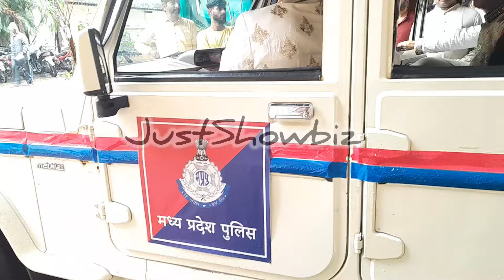On Location Mehndi Wala Ghar | Mauli Ne Karai Rahul Ki Bail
On Location Mehndi Wala Ghar Mauli ko Jaise hi Pata Chala Ki police Sabko Pakad Ke Le Gai Hai To Mauli border vahan pahunchti hai aur Rahul ke sath sath pure gharwalon Ko chhudati Hai Aise mein ghar ke Jo Bade Bujurg Hain vah Mauli Ke Samne Sharminda Ho Jaate Hain Sath hi Shaadi Ke Liye Sab police station Mein Hi taiyar bhi hote hain yah Dekhkar Mauli apni Hansi rok Nahin paati